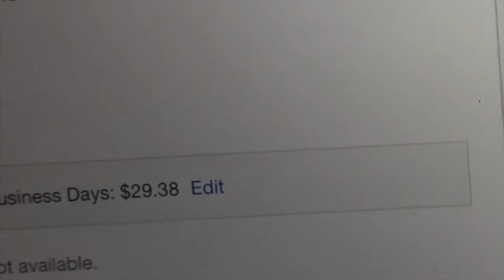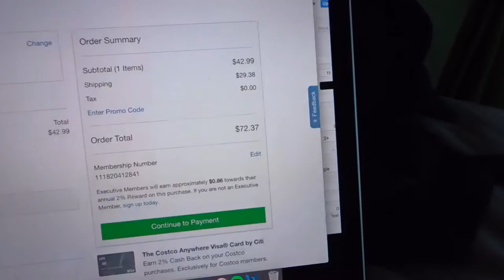Driving to Alabama for Dog Food~Day 40~RVlog~Full Time RV Family~Daily Vlog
Driving to Alabama for Dog Food~Day 40 RVlog~Full Time RV Travelling Family~Daily Vlog

We have to locate and drive to the nearest Costco today to get more dog food for Moe.  But, the nearest Costco is in Alabama!!!

Here is the Wash and Wax I Use: